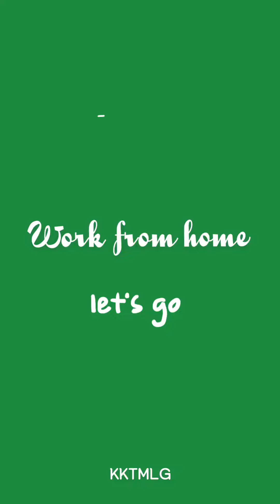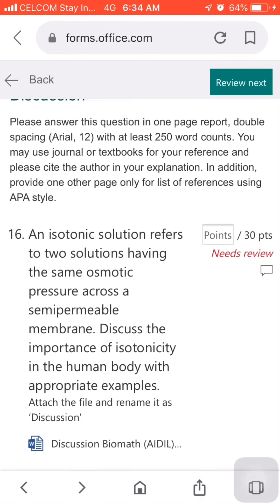An application of Microsoft Form for assignment